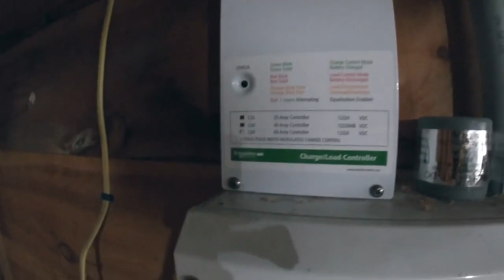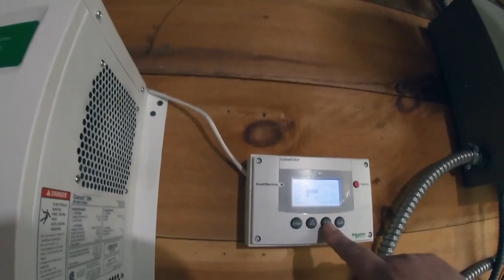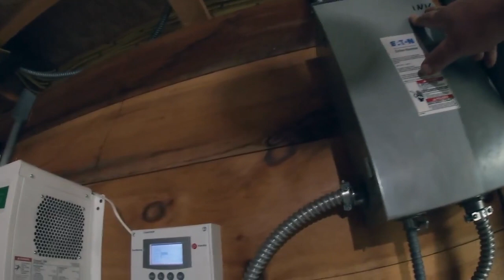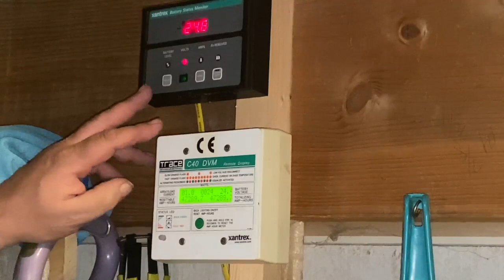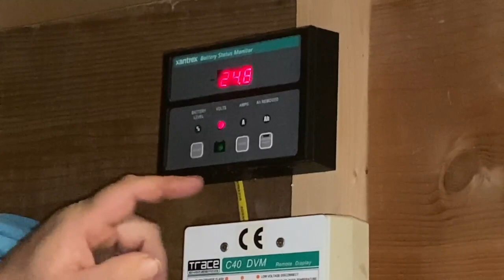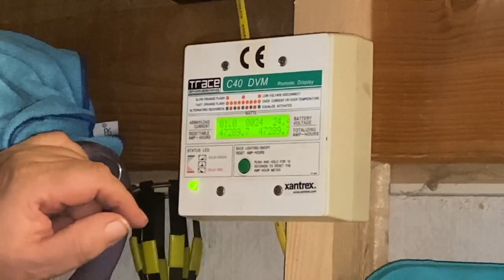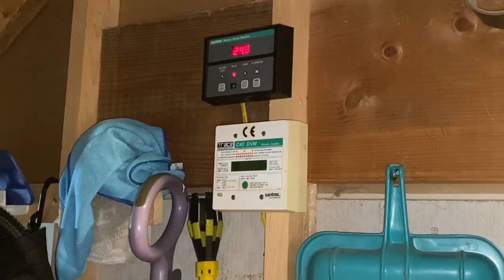Our Off Grid Solar Power System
Scott is showing the house Solar Power System.